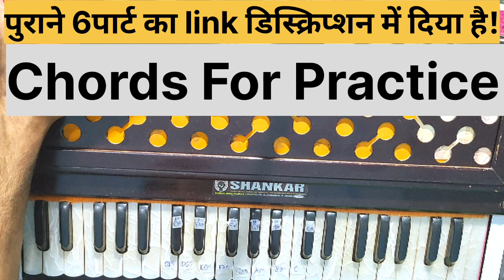Day-7/ 9 Din Me Harmonium Or Gana Dono Sikhe. 9 दिनों मे हारमोनियम और गाना दोनों सीखें!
The content of this video is intended for educational and instructional purposes only. The "9 Din me harmonium or gana sikhe" challenge is designed to provide a fun and immersive way to learn the basics of playing the harmonium and singing in a short period.

Please note that individual results may vary based on factors such as prior musical experience, dedication, and practice time. This challenge is not a guarantee of mastering the harmonium or singing in just nine days, as proficiency in music often requires consistent effort and practice over an extended period.